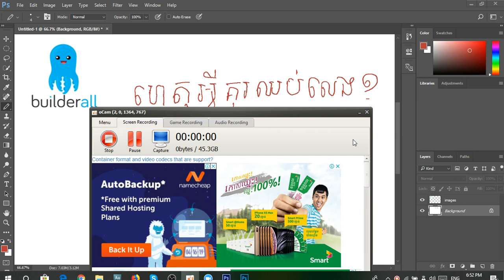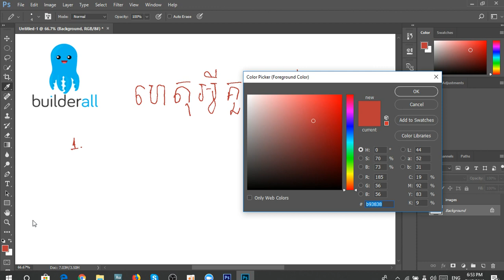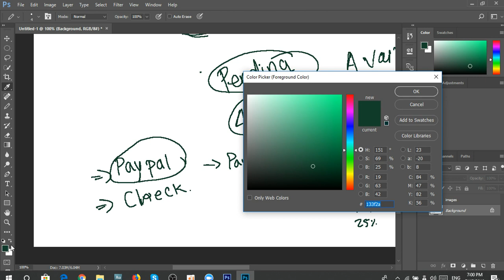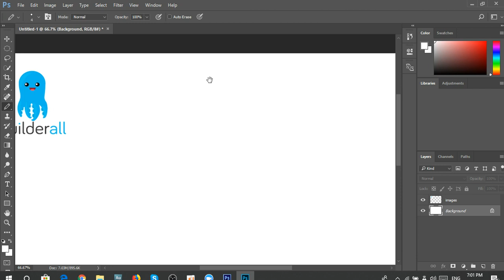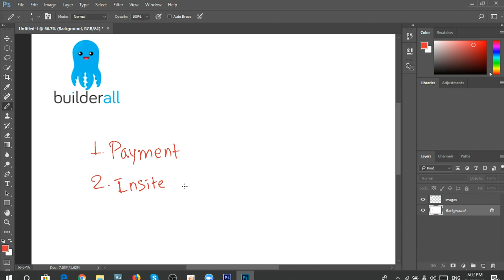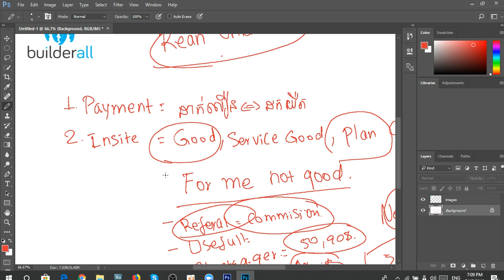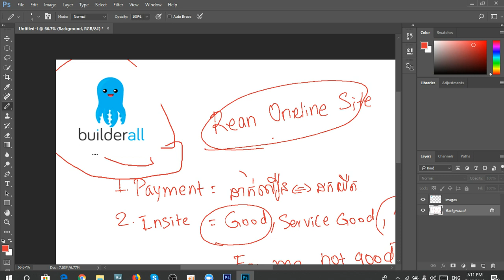ខ្ញុំឈប់លេងហើយ ចុះអ្នកវិញ? Why l stop use Builderall ??